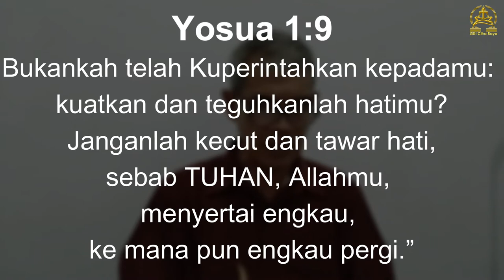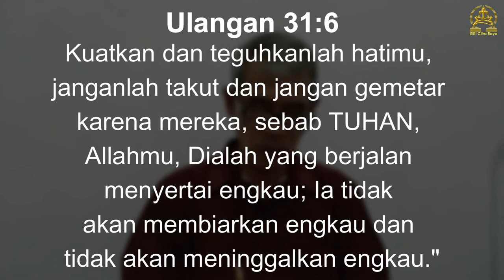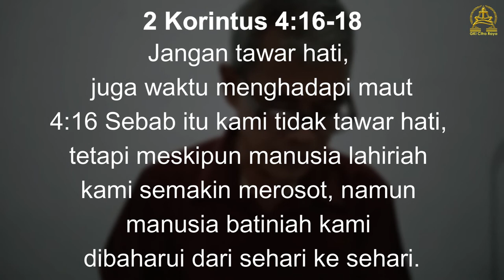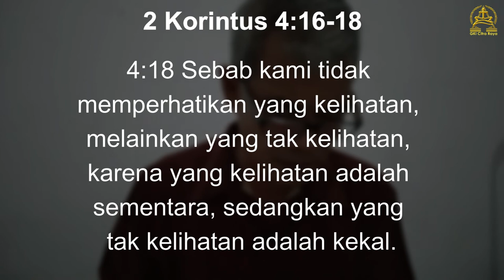Dimanakah Tuhan Ketika Kita Menderita - Renungan Tengah Minggu